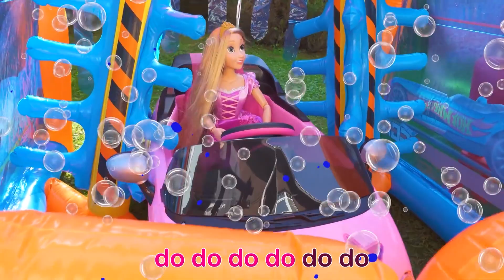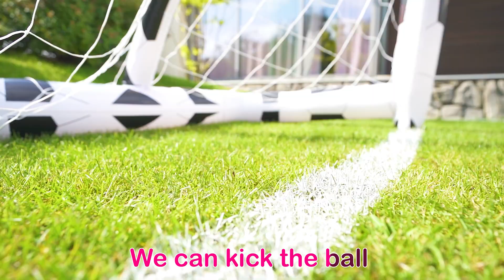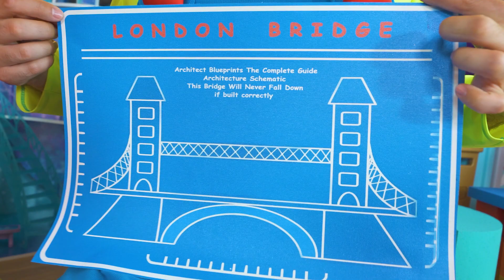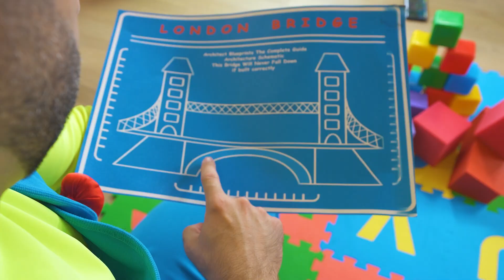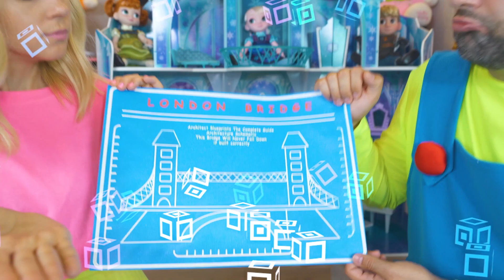Car Wash Song | Nursery Rhymes & Dance Party | Vasilisa Nursery Rhymes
Lyrics:

Now is the time to wash the car
Wash the car
Wash the car
Let’s wash the car together

First we take the hose and spray, spray, spray

Next we take the soap and scrub, scrub, scrub
Scrub, scrub, scrub
Scrub, scrub, scrub